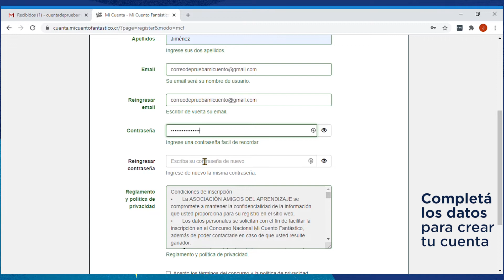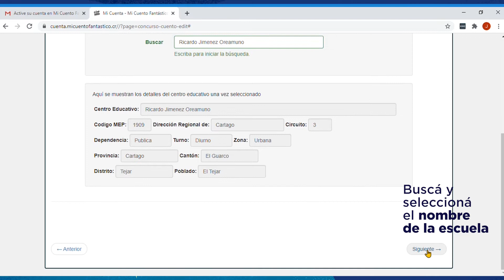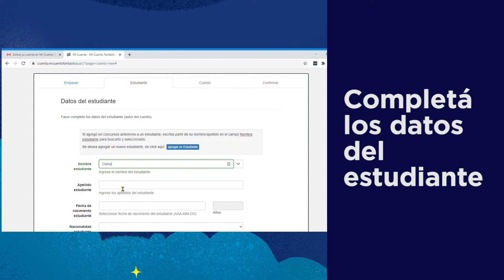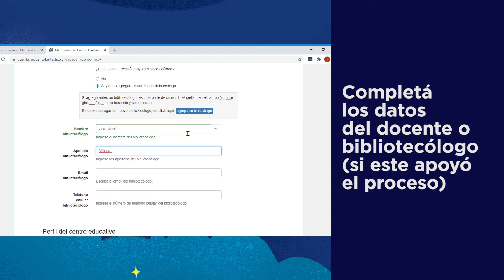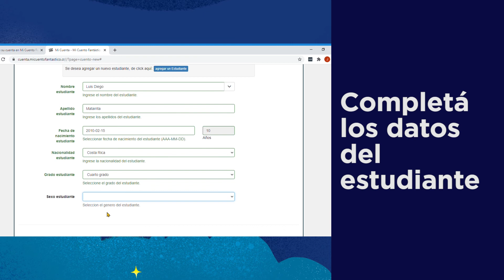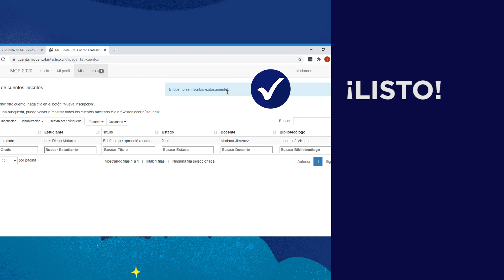¿Cómo inscribir un cuento paso a paso? Mi Cuento Fantástico 2020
En el vídeo encontrarás el paso a paso para inscribir el cuento, ya sea que seas padre de familia, encargado, docente o bibliotecólogo del niño o niña participante. Debés seguir los tres pasos: crear la cuenta, completar tu perfil e inscribir el cuento.